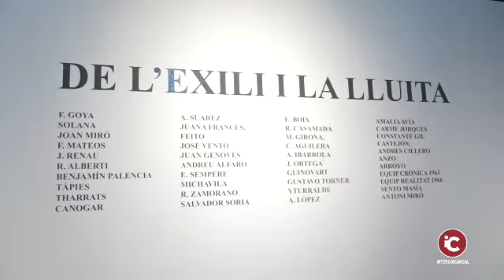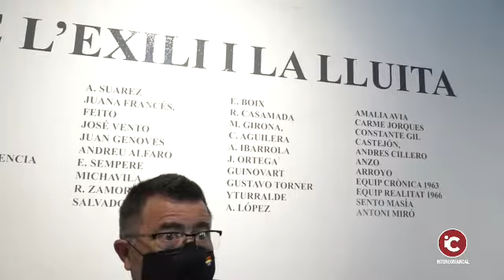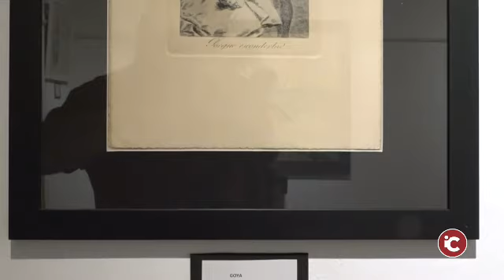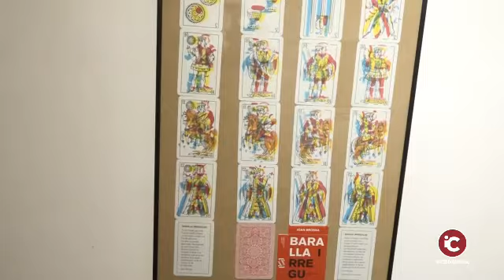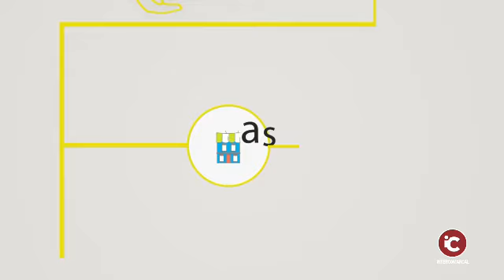ALCOI: exposició “ARTISTES DE L'EXILI I LA LLUITA”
L’exposició consta de 69 obres, seleccionades de la col•lecció particular de Luis Ardevínez, artista multidisciplinari. Aquesta la va començar a mitjans dels anys 70, concretament en 1976 amb la compra de dos aiguaforts, un d’Arcadi Blasco i un altre de Francisco Álvarez, l’import dels quals es va destinar als presos polítics de la dictadura argentina. La col•lecció ha anat ampliant- la desprès, al llarg de 40 anys d’intercanvis d’estampes amb altres artistes i amb noves adquisicions i en sí és una mostra del que ell mateix va viure, de primera mà, en aquella època i del seu compromís artístic, polític i cívic